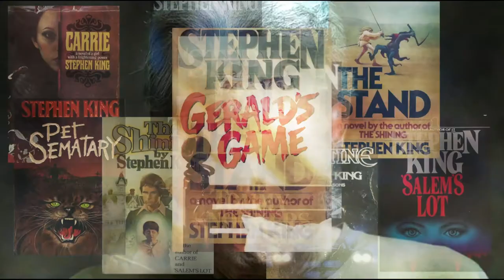Gray Matter (2019 Creepshow Episode) | Short, Sweet, Slimy and Satisfying | A Great UndertaKING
Creepshow saw a reboot in 2019 and the very first episode of the series was based on Stephen King's short story, "Gray Matter", from the Night Shift collection. It's only 20 minutes long and is WITHOUT A DOUBT one of the best Night Shift adaptations.